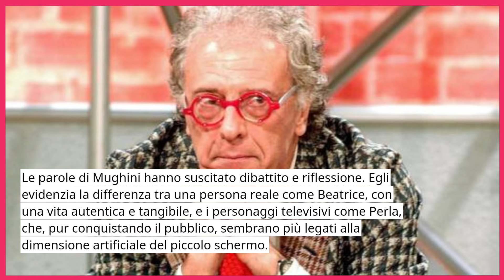🔴 GF SHOCK, GIAMPIERO MUGHINI ATTACCA PERLA VATIERO: "È SOLO UNA PUTT...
Scopri tutti gli scoop sullo scontro tra Giampiero Mughini e Perla Vatiero nel Gran Fratello! Giampiero Mughini ha espresso le sue opinioni senza filtri riguardo alla vittoria di Perla Vatiero nel GF, lasciando molti a bocca aperta. Scopri cosa ha detto e perché ha suscitato tanto scalpore! Non perderti questo video che rivela tutti i dettagli di questa controversia!